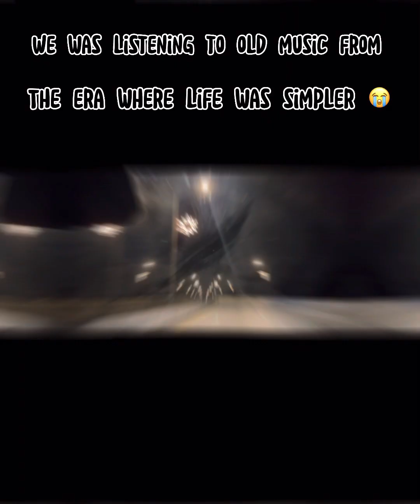Mini before Christmas Vlog | Crumbl Cookies rating P2 FT @zeketv9399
Husband’s channel